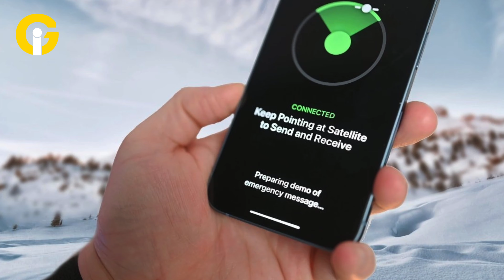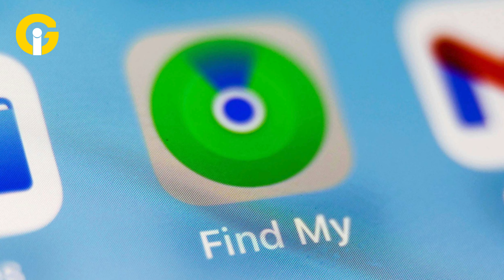Hidden feature of iPhone 14: Discover it now | Gad Insider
Users of iPhone 14 would get free access to its emergency SOS feature — which was introduced in 2022 — for another year, Apple confirmed.
The feature allows users to share their location through satellite from areas without a network by using Apple's FindMy app and sending messages to emergency services.
Apple, while announcing the development, said the feature has “helped save lives around the world.”